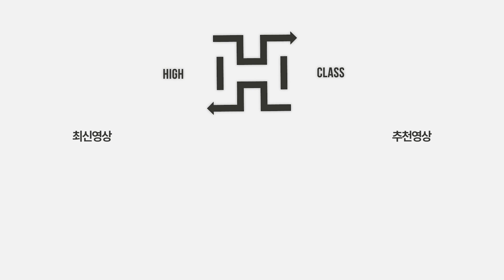역삼동 신축 아파트 시티프라디움 더 강남 25평 쓰리룸 | City Pradium The Gangnam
[ 역삼동 시티프라디움 더 강남 ]

주소 : 서울시 강남구 역삼동 654-4
첫입주예정 : 2021년 6월 입주
주용도 : 아파트
층수 : 저층 / 20층
해당동 : 101동

주차 : 세대당 1대

공급/전용면적 : 84.8㎡/59.99㎡(전용률71%)
방수/욕실수 : 3/2개

관리비 : 미정
방향 : 남향

거래유형 : 월세
금액 : 2억/340만원

[ Yeoksam-dong City Pradium The Gangnam ]

Address: 654-4 Yeoksam-dong, Gangnam-gu, Seoul
First move-in scheduled: June 2021 moving-in;
Number of floors: Low floor / 20th floor
Parking: 1 car per household

Supply/exclusive area: 84.8㎡/59.99㎡ (71%)
Waterproof/bathroom: 3/2 pcs

Management fee: undecided
Direction: South facing

Transaction type: Monthly rent
Amount: 200 million to 3.4 million won

IU (아이유) - YOU&I (너랑 나) Piano Cover 피아노 커버

상호 : 하이클래스 공인중개사사무소
대표 : 김령하
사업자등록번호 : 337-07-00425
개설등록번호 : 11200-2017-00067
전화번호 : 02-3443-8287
주소 : 서울시 성동구 서울숲2길 32-14, 갤러리아포레더몰 110호